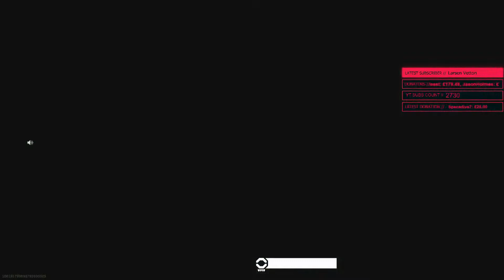Third of 3 Back to Back Wins !